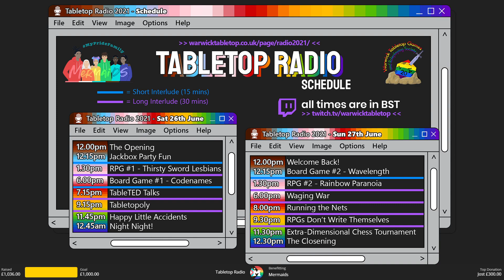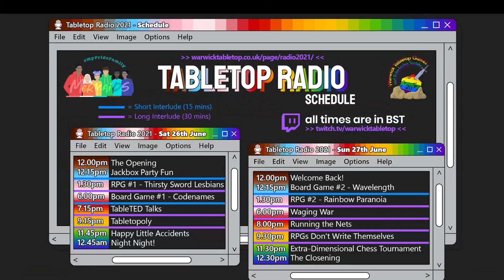Day 2 Begins! | Tabletop Radio 2021 (Interlude ft. Jamie and Oli)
Jamie and Oli introduce the second day of Tabletop Radio with our new Donation goals going all the way up to £2000. Little do they know we actually reach it in the end...